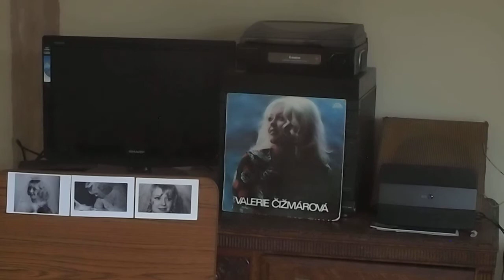'Proč si to brát' ('Why Get Married To That'), 'Valerie Čižmárová' LP - Valérie Čižmárová (1975)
Taken from Valérie Čižmárová's eponymous LP, released in 1975 - track recorded on 13th March 1974 at the Studios in Dejvice, Prague, in a duet with Petr Janda. Music by Mojmír Balling. Lyrics by Jan Krůta. Instrumental accompaniment from Karel Vlach se svým orchestrem (Karel Vlach and his Orchestra). Arranged by Jiří Svoboda. Musical direction by Mojmír Balling, Jan Hrábek and Květoslav Rohleder. Sound engineering by František Řebíček and Jiří Brabec. Technical co-operation by Milan Svoboda and Jiří Rohan. Supraphon 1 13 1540 H.

Cover Photography by Vladivoj Burjanek.

Photographer for photographs of wedding of Valérie Čižmárová to Dr. Jaromír Langer unknown.

For a better-quality reproduction and to support the music please purchase this track at: